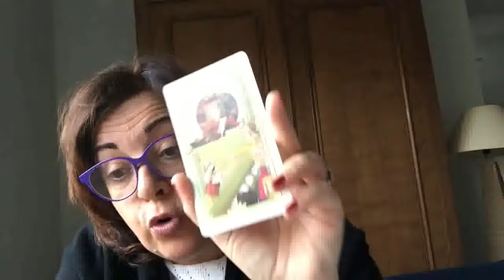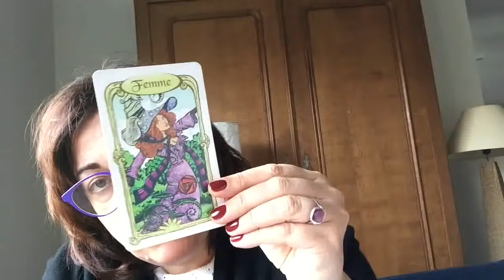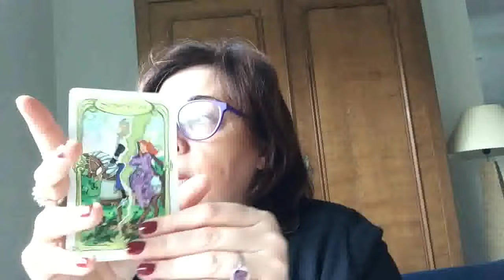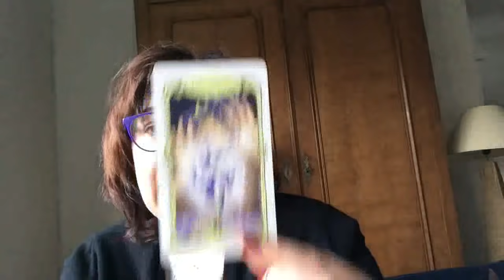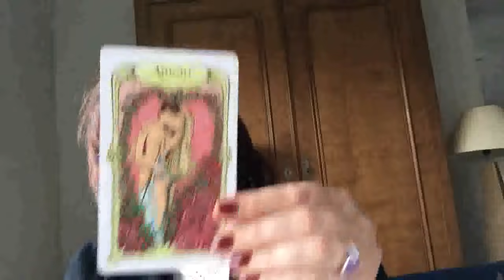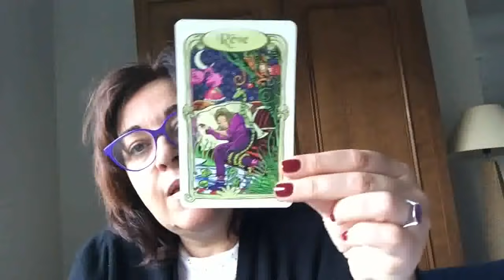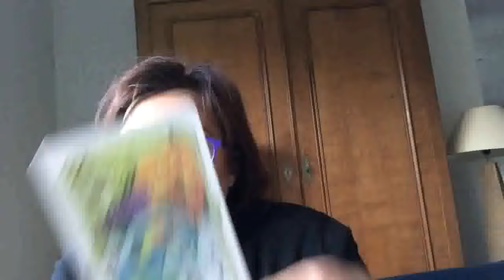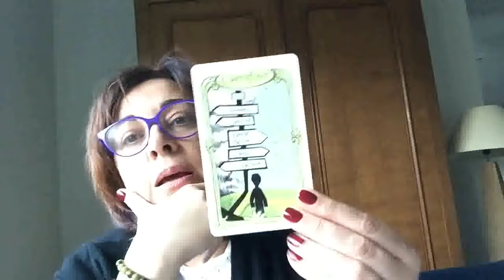LE QUITTER OU L'ATTENDRE ??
Envie d'un tirage personnalisé "GUIDANCE INTUITIVE" avec mes oracles ?
Un prix exceptionnel : 50  euros !!!
Premiers arrivés, premiers servis!!

Je vous partage quelques magnifiques messages reçus pour les Prédictions 2019 :

"Merci mille fois pour m'avoir en premier lieu redonné le moral. je viens de voir votre guidance 2019 et j'ai le sourire, aussi bien intérieur qu'extérieur" O

"Bien reçu votre analyse que j'ai trouvée très juste quant aux sujets qui m'occupent. Je vous en remercie et penserai à vous lors de futurs questionnements" L

"Merci... ce que vous dites est vraiment pertinent" MC